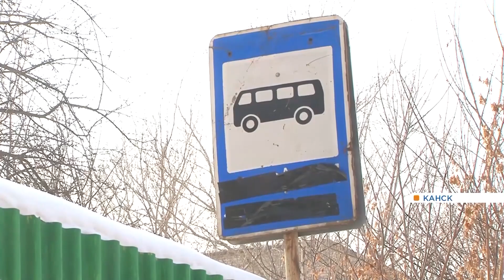В Канске школьник поскользнулся на остановке и попал под колеса автобуса